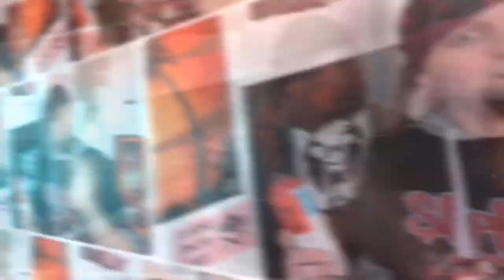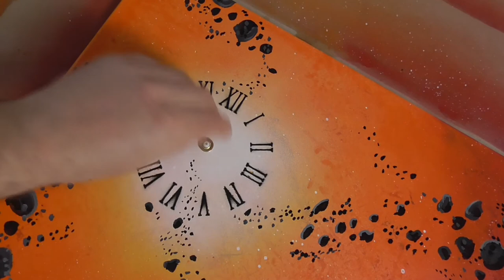Egy csodaszép falióra ► Beautiful Wall Clock Spray Painting